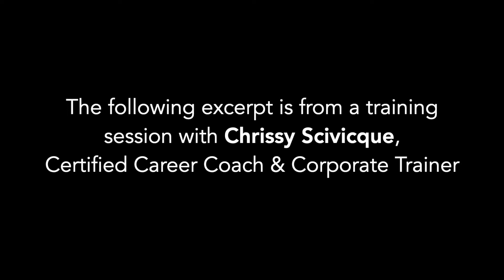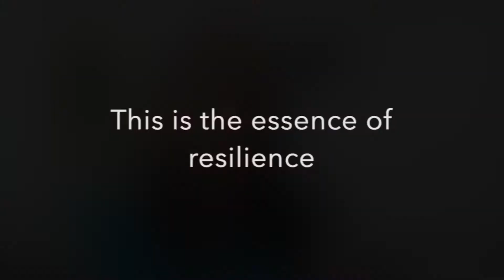Understanding Resilience: The Rubber Band Analogy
This video is an excerpt from a live training session with Chrissy Scivicque, Career Coach & Corporate Trainer. The full video is available in the Career Success Library

Chrissy Scivicque is a certified Career Coach & professional development trainer.